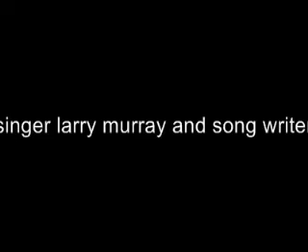some one stoled my broken heart- larry murray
singer and song writer- larry murray please put a comment if you like my song